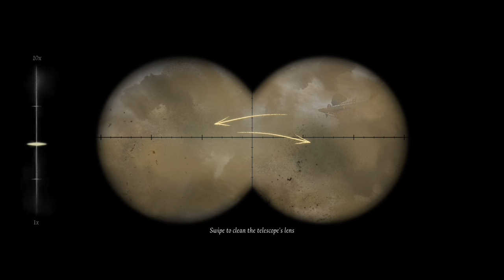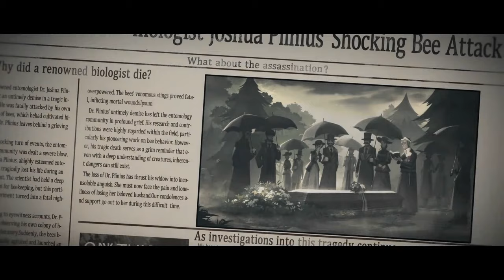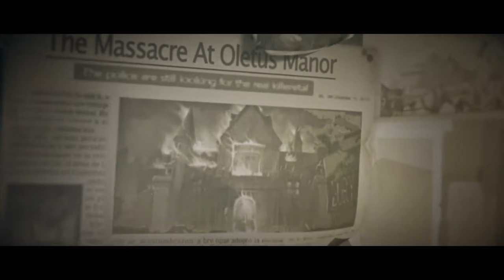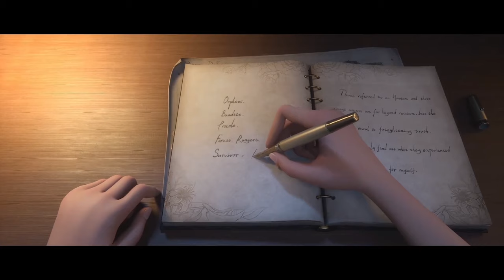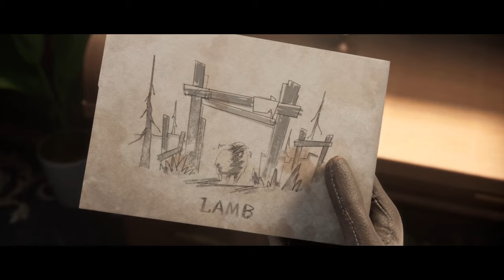🧩 Ashes Of Memory - Capítulo 2 | Doblado al Español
☆AVISO☆
Este no es un doblaje oficial, sino un doblaje hecho por un fanático con ayuda de IA. Puede haber algunos problemas en la calidad del audio, ya que no se pudo eliminar completamente la voz original en algunas escenas que no eran cinemáticas. Espero que esto sea útil para aquellos que no entienden completamente el inglés.